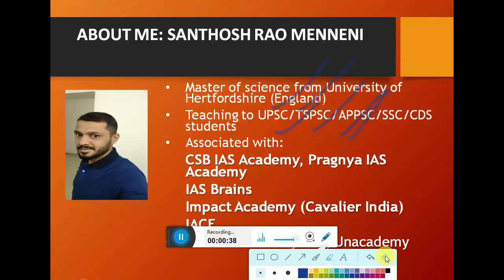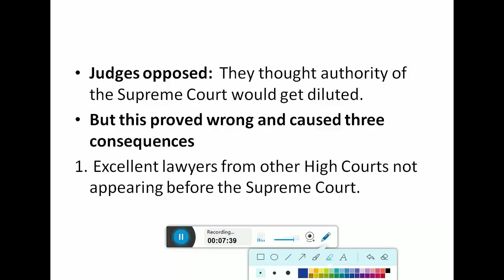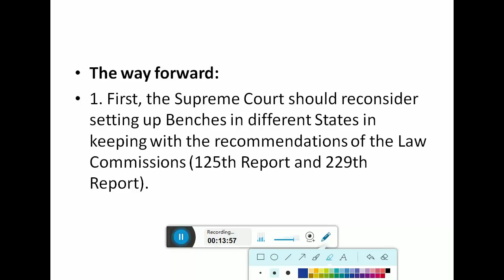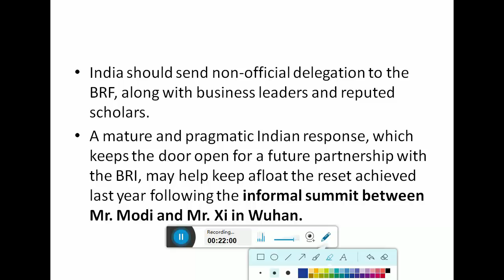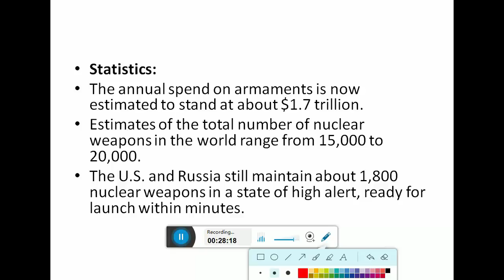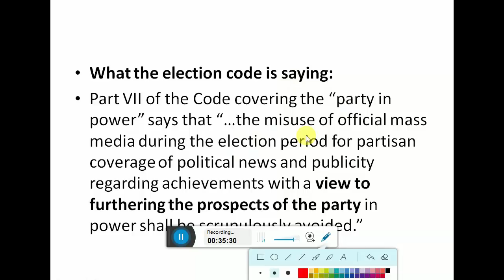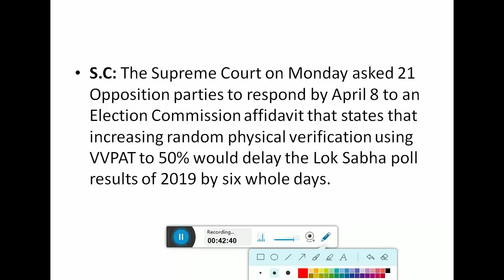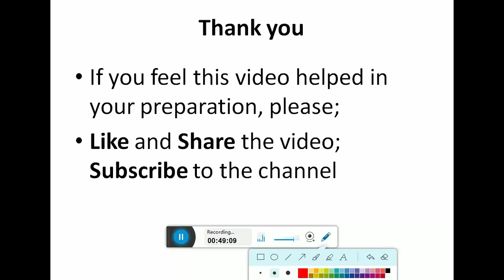Hindu News Paper Analysis in Telugu 02 April 2019 | Today Hindu News Analysis for UPSC Preparation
Telugu Current Affairs | The Hindu News Analysis 02 April 2019 Useful For Civils Preparation , APPSC, TSPSC, SSC, Railway, Banking Examinations.

►Join Our Telegram Group for Daily Paper Analysis,Current Affairs and Study Material